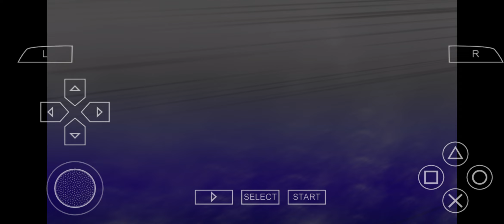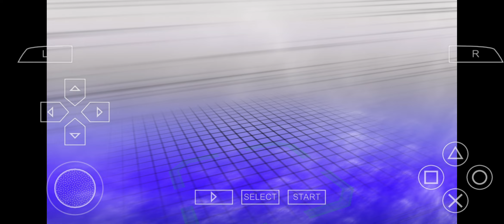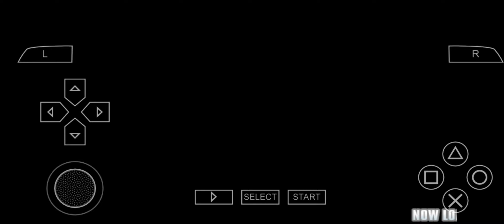ガンダム VS ガンダム NEXT PLUS マスターガンダム【スマホ アプリ】